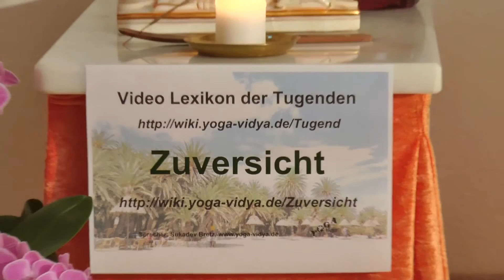Zuversicht - Lexikon der Tugenden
Kurzvortrag zum Thema Zuversicht , das Wort Zuversicht , seine Herkunft und Bedeutung . Ein besonderer Schwerpunkt: Was ist der Sinn von Zuversicht ? Was heißt das für dich? Zuversicht ist ein Gegenmittel gegen Misstrauen, Bedenken, Skepsis, Unglaube, Vorbehalt, Schwarzseherei, Argwohn, Verdacht, Zweifel . Allerdings, wenn man Zuversicht übertreibt, kann daraus Unvorsichtigkeit, Unbesonnenheit, Gedankenlosigkeit, Leichtfertigkeit entstehen. So gilt es bewusst zu leben. Wenn man Zuversicht verbindet mit Vorsicht, Sorge, Sorgfalt, Wachsamkeit, Zurückhaltung , dann kann daraus auch Gottvertrauen, Vertrauen, Glaube, Liebe, Hoffnung, Optimismus, Lebensbejahung, Zukunftsglaube sich entwickeln. Dieser Kurzvortrag ist Teil des Yoga Vidya Tugenden-Lexikons. Nicht alle Vorträge in diesem Tugenden-Lexikon sind wirklich Tugenden - aber alle gehören zum großen Thema Tugenden, Emotionen, geistige Eigenschaften und Fähigkeiten. Autor und Sprecher ist Sukadev Bretz, Gründer und Leiter von Yoga Vidya, Dieser Vortrag gibt dir Denkanstöße für deinen Weg der Selbstfindung, auf dem Weg zu mehr Liebe, zu höherem Bewusstsein und zur spirituellen Entwicklung.